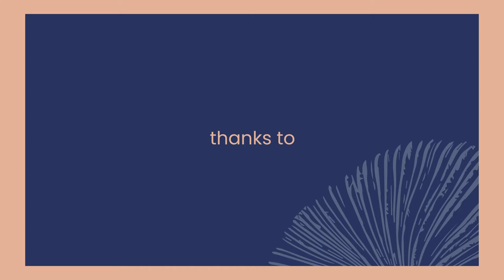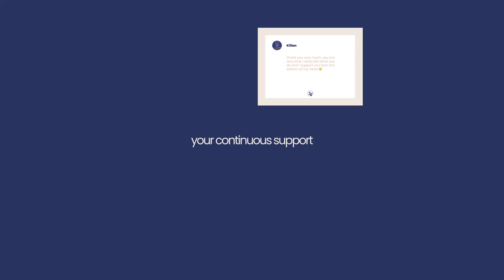Celebrating our 10-year anniversary of coral conservation 🌊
Happy World Ocean Day to all you coral guardians 💙

Taking this opportunity to celebrate our 10 years of coral restoration and protection by involving local communities.

Thank you all for your precious support over this decade. We can't wait to see what we can achieve in the next one!

Join our mission today by adopting a coral or donating to our cause.

🎥 A special thank you to W2P Production for this inspiring video montage, and to Coral Guardian and Coral Soul teams for all the hard work and for the videos of our work worldwide.